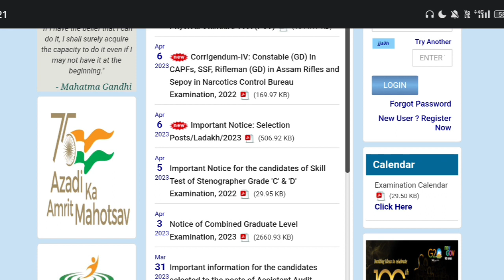SSC GD Result 2023 : রেজাল্ট ভুল জারি হয়েছে | SSC GD 2nd Result 2023 | SSC GD Cut Off 2023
DESCRIPTION FOR SSB CONSTABLE (DRIVER) EXAM 2023
BEST PRACTISE SETS BOOK

ssc gd cut off today
ssc gd
sac adda
ssc gd merit list kab aayegi
ssc gd written exam result 2023